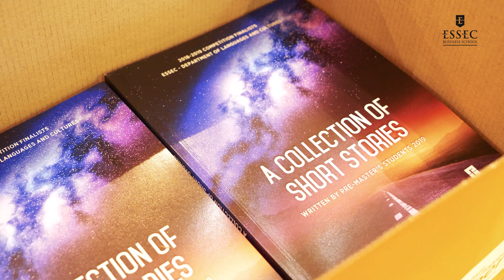Discover the Short Story Competition at ESSEC | ESSEC Programs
During the first year of the Grande Ecole program, the 400 post-prépa students take language courses, including English with a focus on skills such as public speaking and storytelling.

The Short Storytelling Competition begins in January and lasts until April. Students are asked to write a 1,500-word short story on a broad theme that changes annually.

The students are supervised and work on the project during class. In each class, two winners are chosen. Overall, 50 short stories are selected and published by ESSEC. The top three short stories are awarded a prize.